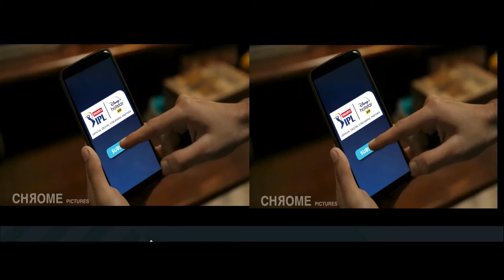Apna Dekho | 3d apna dekho | Disney + Hotstar | watch Dream 11 IPL